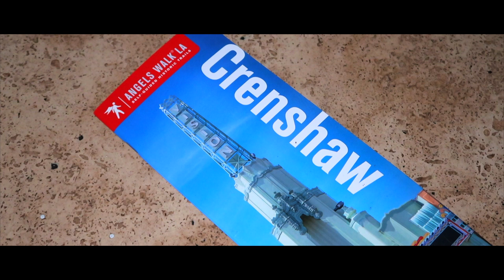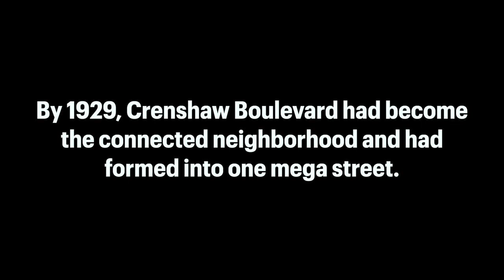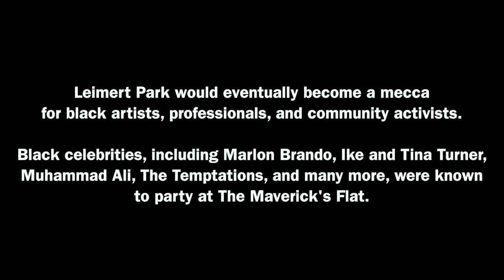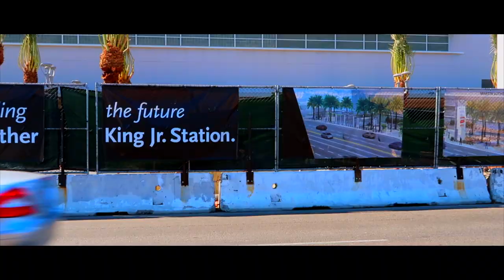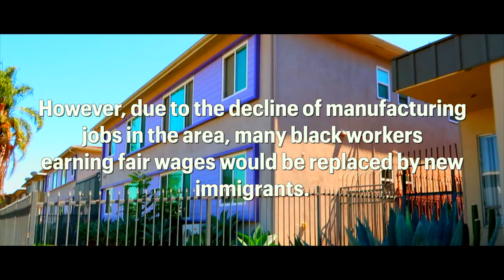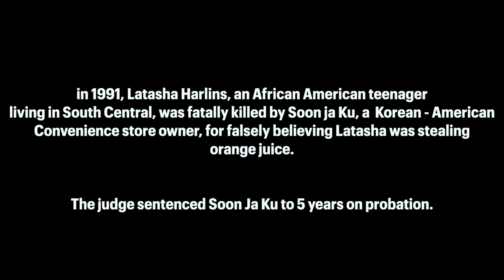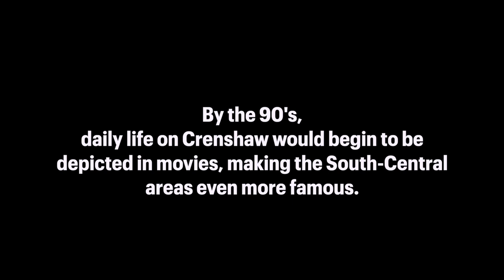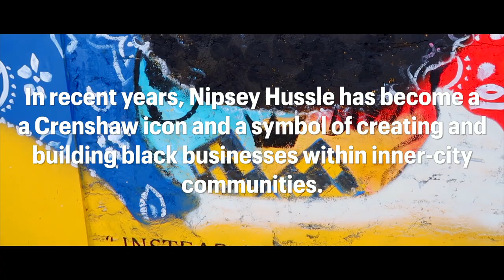"Destination Crenshaw" -- Crenshaw & Leimert Park Mini Documentary 2022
Tune in to the Real Talk Podcast every week, and choose what topic you want us to talk about in the comments below: 🎤